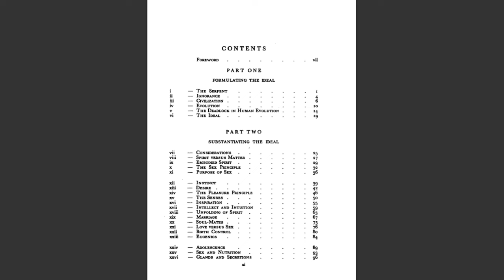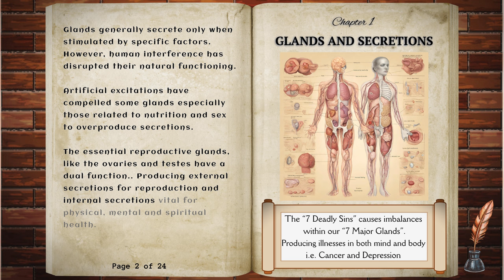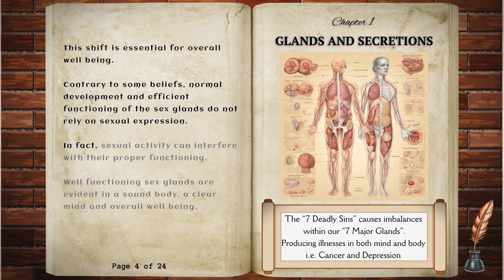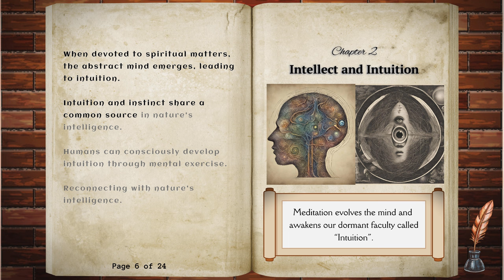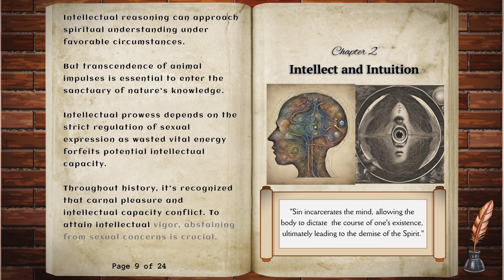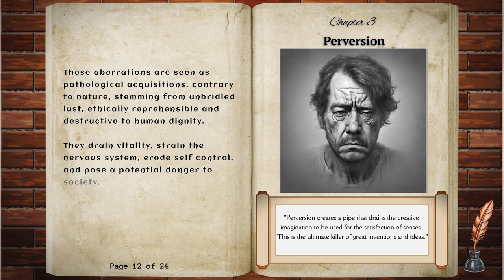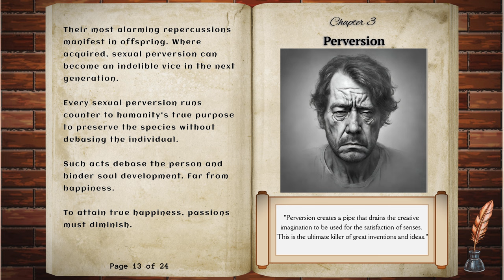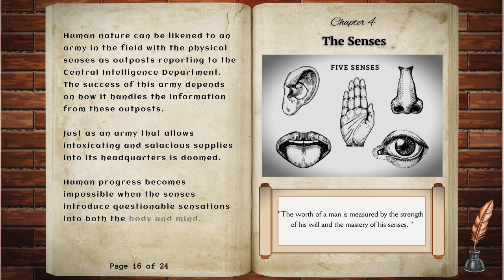Semen Retention: The Coiled Serpent (1939). NoFap, SR Book Summary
This video summarizes the 5 top chapters of "The Coiled Serpent (1939)", a one of the must read books if you ever want to know the actual purpose of semen retention and celibacy.

The superficial benefits of Semen Retention has become repetitive across this platform.

So we bring you here, the summarization of selected chapters of a book that proposes Semen Retention for the sake of humanity as a whole. For our advancement, evolution.. to come close to being the perfect image of god (Super Humanity).

Video Chapters:

00:00 - Start

00:50 - Glands and Secretions

02:56 - Intellect and Intuition

05:32 - Perversion

07:52 - The Senses

10:48 - Super Humanity

Thank you all so very much for watching!!!

P.S. This was one of the very first book that inspired this channel.